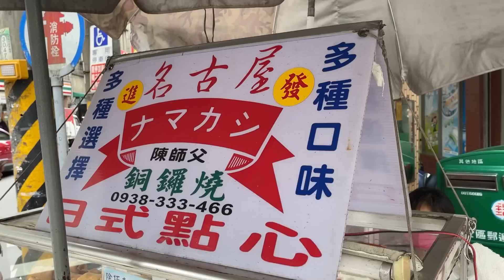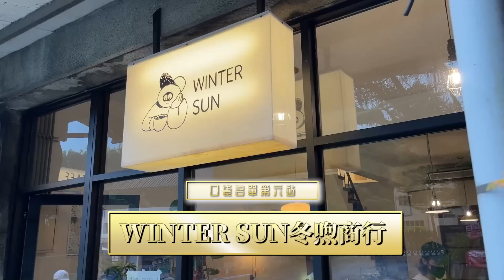基隆好吃甜點在這裡！媲美韓國的創意甜甜圈、奶酒冰淇淋布丁、酸中帶勁的檸檬塔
媲美韓國的創意甜甜圈、奶酒冰淇淋布丁、酸中帶勁的檸檬塔
被譽為地表的提拉米蘇、人氣布朗尼專賣店，基隆好吃甜點的口袋名單，一次打包帶走！

【店家資訊】
1.陳食滋味，基隆市仁愛區港西街33號
2.名古屋日式甜點：基隆市仁愛區孝三路97-83號(郵局前面)
3.微㐂：基隆市仁愛區愛三路21號2樓 攤位B3
4.Eddie’s Café Et Tiramisu：基隆市仁愛區華四街25號
5.小島走走：基隆市中正區中正路539號B1
6.WINTER SUN冬喣商行：基隆市中正區祥豐街481號
7.一晴甜點：基隆市暖暖區暖暖街489號

每週四和週日晚上更新，更多花絮請追蹤⬇⬇⬇
拿拿摳👉nanacowhiteeyes
大白IG👉mr.dabaid
TACO IG👉albertchang0219